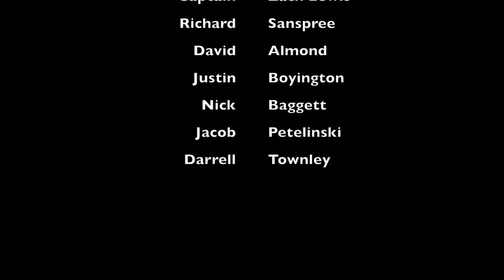Tuna Trip with Mexican Gulf Fishing Company Saltwater fishing in Venice,Louisiana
Went down to Venice, Louisiana May 2018 looking to get our hands on some Yellowfin Tuna and a Swordfish.

Catching big tuna and swordfish around the Louisiana oil rigs.

Morning Dew